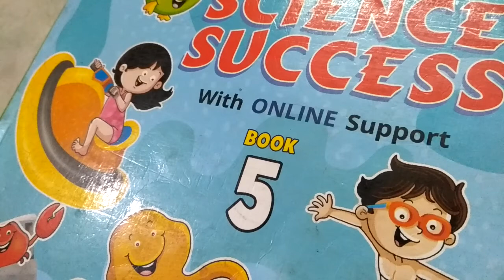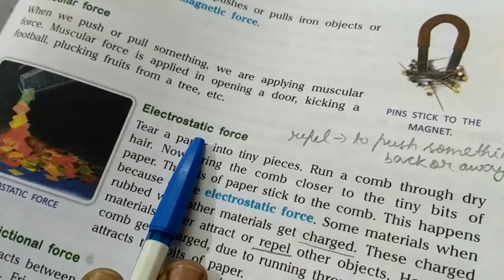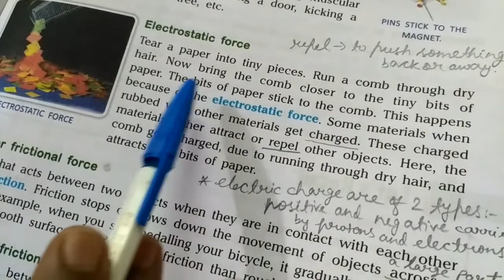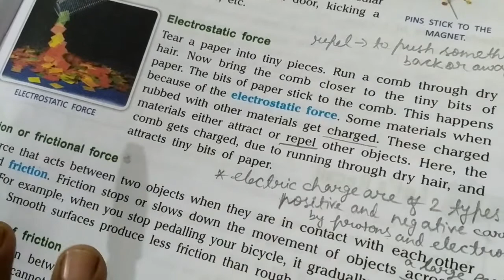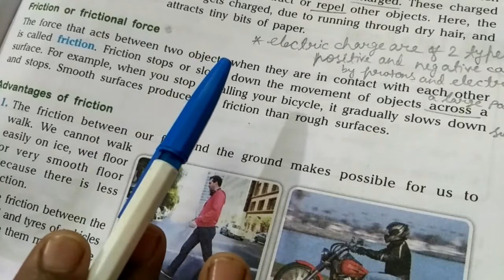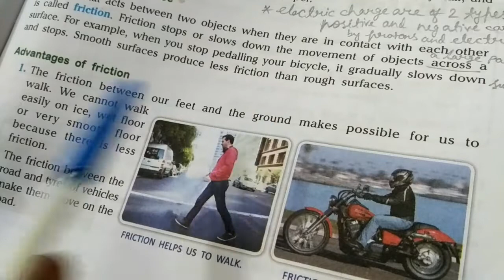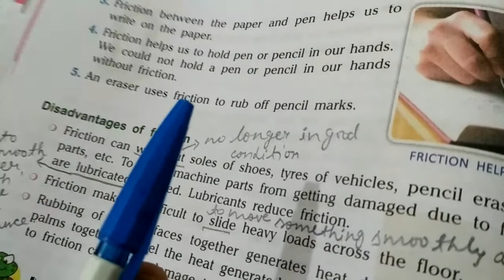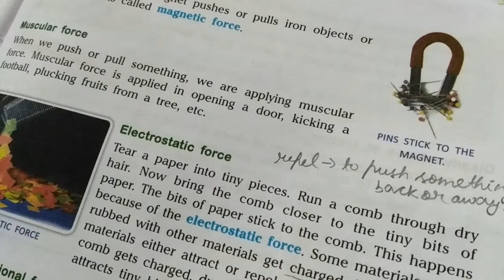Science Ch-10(Force and Machines) part-2...